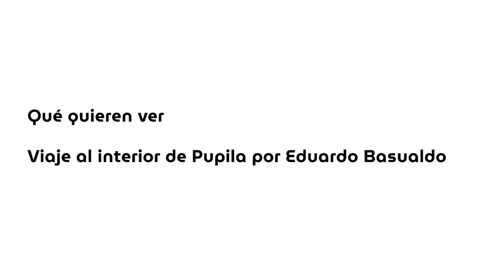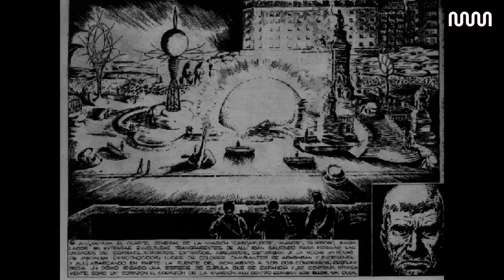Programas Públicos: Charla magistral de Eduardo Basualdo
Qué quieren ver
Viaje al interior de Pupila por Eduardo Basualdo

El artista Eduardo Basualdo nos sumerge en el imaginario estético de Pupila, su primera exposición individual en un museo de la Argentina. Del dibujo a la instalación, en una presentación audiovisual, el artista revela el proceso creativo y las conexiones de una obra que interpela la mira desde y hacia el arte contemporáneo. Con la participación de la curadora Alejandra Aguado y Fernando García, curador de Programas Públicos.